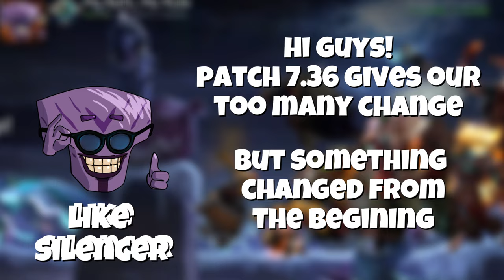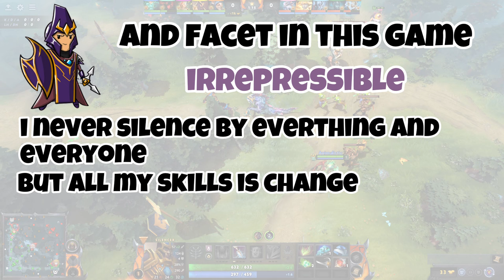He is not a SUPPORT anymore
In patch 7.36, several of my favorite champions underwent remakes. While some have become stronger, others, such as Silencer, can no longer be effectively used as a support.